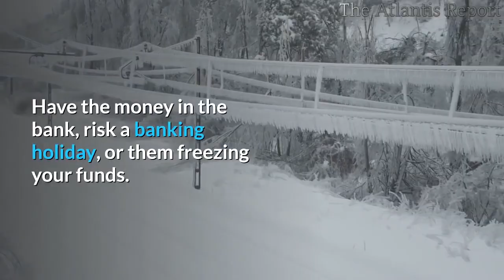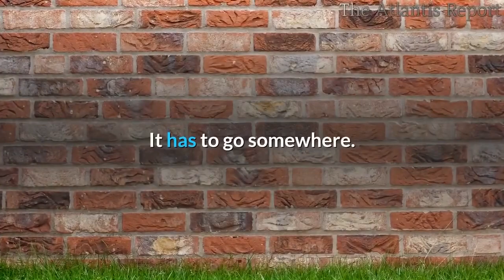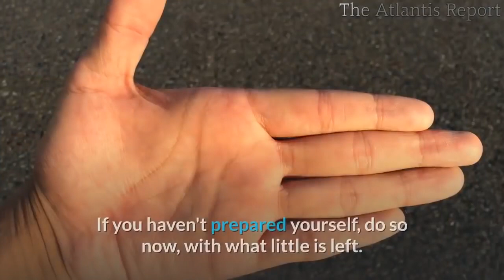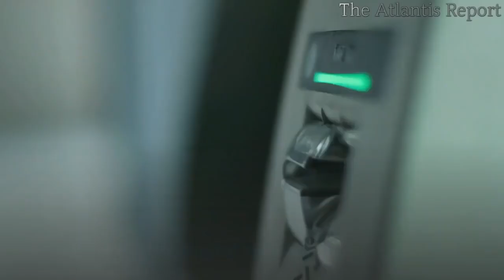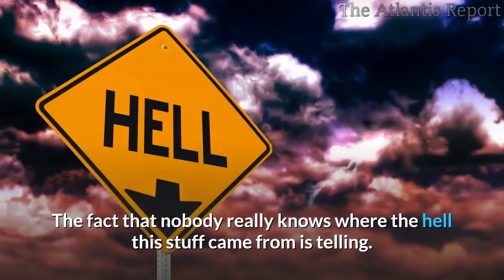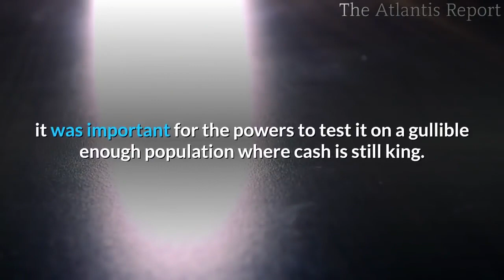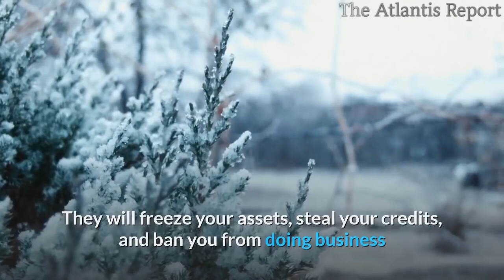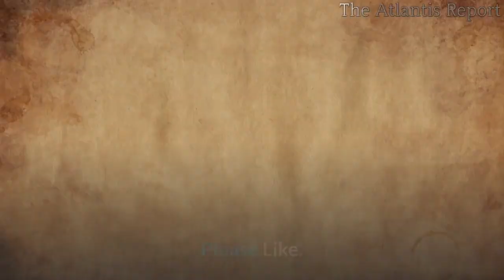Cashless Society 2020 , Digital Currency ,Nationwide Shutdown , What does a cashless future mean?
An economic collapse of biblical proportion resulting in Cashless society. Cash to soon be illegal with the excuse that it carries viruses.

This is the next stage in the globalist plan. Digital currency. They can control it. Track it. And most important TAKE IT AWAY from you in the blink of an eye.
This  “PANDEMIC  is working like a charm for the globalists. The global elites are building their one world currency system and one-world government right in front of your face and openly admitting to it.
 You're screwed either way.
 Have the money in the bank, risk a banking holiday, or them freezing your funds.
Have cash on hand. They'll tell you it's a spreader of the virus.
Pure genius in trying to ban cash. Using the virus as an excuse. Can't store cash under the mattress in case of bail-ins.
This is the New America unfolding.

Somewhere in the near future physical money will become like these - Relics of a different age. And will only be found in places like this. In other words hard cash will disappear. It will become electronic - transferred by things like these.

So what’s the rush to get rid of cash? And what’s the cost?

Let’s face it money is cumbersome for consumers and banks. Operating in cash costs countries about 0.5% of their GDP every year. But cost isn’t the only incentive to move towards a cashless future. Digital payments aren’t just easy - they are neat. Having every single payment automatically recorded is efficient. But there’s a downside.

Electronic-money trails can allow governments and private companies
to access and harvest personal data. But there’s another threat that is worrying banks - cyber-attacks.

Still many countries are fast moving towards a cashless society. In Sweden the number of retail cash transactions per person has fallen by 80% in the past ten years. The trend is even evident in far more cash-loyal societies. China’s digital payments rose from 4% of all payments in 2012 to 34% in 2017. The trend is inevitable but a gradual transition is key.

Some people may find it harder to grasp how much money they have without the physical representation of it. Not everyone knows how to use internet-banking technology. And people living in remote areas where internet cover is patchy may find they have to drive for miles for their basic needs. And there is another sector of society that relies heavily on cash.

Going cashless is just the latest evolution of money in the modern economy. But it raises a fundamental question - what is the value of money if it doesn’t physically exist?

The move towards cashless societies is well under way. But governments need to ensure that, as cash is phased out, the vulnerable in society aren’t left behind. They need to navigate carefully the many pitfalls that a digital economy will bring.